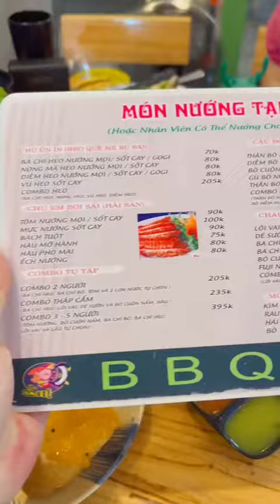Quán nướng ngon ở Huế